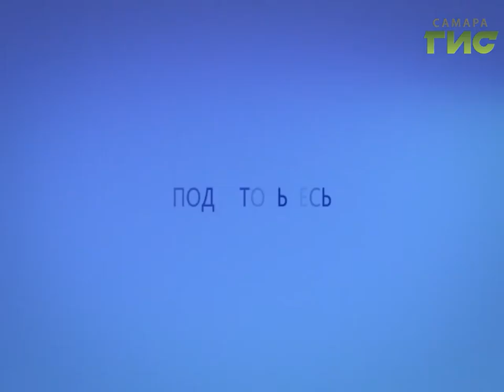Прогноз погоды на 25.09.2016